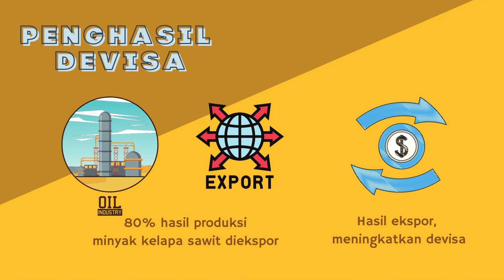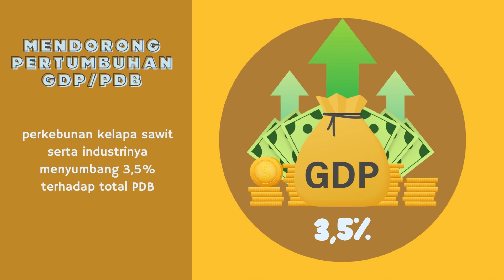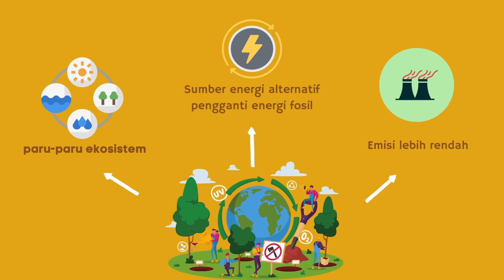POC2022 - Siti Nurhayati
Karya Siti Nurhayati - Universitas Diponegoro